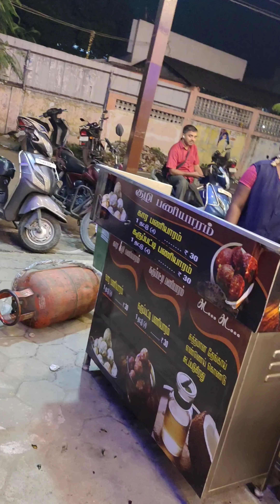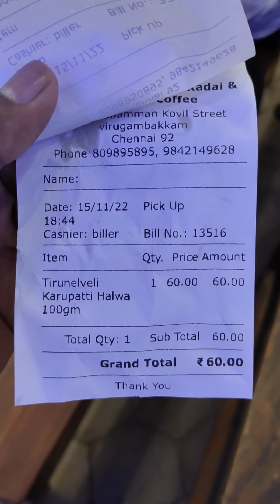Ivalo Periya Karpetti Coffeeya|Chinmaya Nagar|Paniyaram|Karpetti Sweets And Snacks